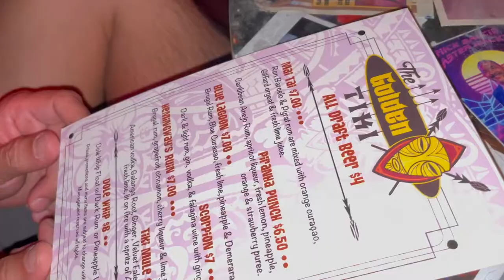Vlog 071 Vegas III | URT CAFFÉ | PING PANG PONG | HASH HASH A GO GO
PART THREE: THE EATING CONTINUES

Must eat more in LasVegas!

Join us as we continue to eat our way through a weekend escape to Sin City. Watch for delicious food in the most unexpected places.

We first head to UrtCaffé, a Los Angeles-based chain with a branch in the Wynn Hotel, for brunch and desserts. It’s a great space with a tantalizing menu, but does it live up to it?

We then head to a hidden Tiki lounge, The Golden Tiki, located in Las Vegas Chinatown. It’s a great find that transports you to a tropical paradise, with a Mai Tai in hand!

Just around the corner is another hidden gem: a Chinese dim sum restaurant in an off-strip casino - PingPangPong. The food is classic Cantonese and truly remarkable inside the Gold Coast Casino.

One thing you can’t miss in Vegas is the frequent Fat Tuesdays, a frozen blended cocktail shop, located throughout the Strip. We definitely invested in those reusable cups.

And for our last meal, we had to get the gigantic plates at Hash House a Go Go in the Linq Hotel. No joke, those dishes were enormous! But did we finish all that food??

A bonus for us, we gained access to Club LAS Lounge at the airport. Not much to report, but those cocktails sure helped that long flight back to New York.

Chapters
0:00 Intro
0:25 Welcome
0:53 Urt Caffé
4:37 The Golden Tiki
5:45 Ping Pang Pong
8:23 Fat Tuesday
8:49 Hash House a Go Go
10:44 Club LAS Lounge
11:27 Extras

All footage was shot with an iPhone 12 and DJI Osmo 2 gimbal.

Third episode of Las Vegas Series, filmed in September 2021.